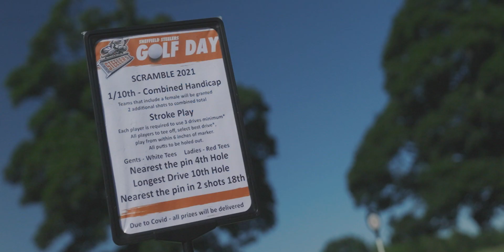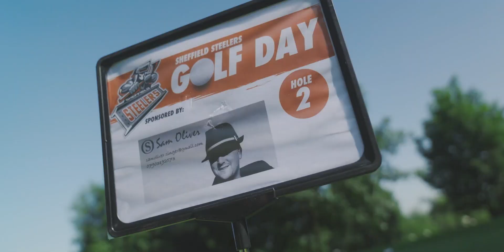Sheffield Steelers Golf Day 2021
The Steelers take to the Hallowes Golf course during the off-season.